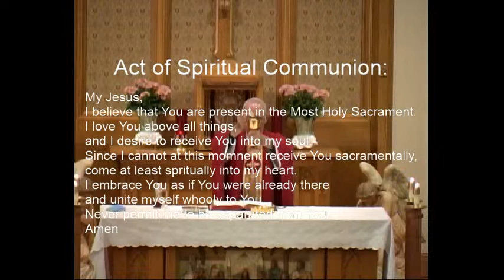Copy of Holy Family Silver Lake 5-30-20